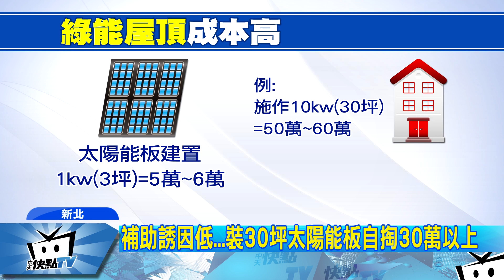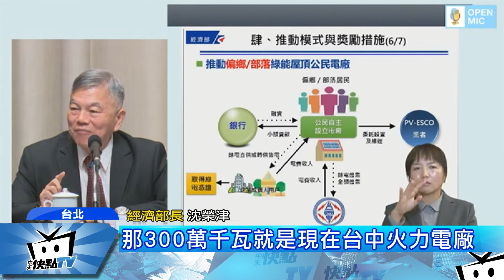20171025中天新聞 解決缺電危機 蔡政府喊「全民屋頂發電」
蔡政府打著"2025非核家園"大旗，曾被譏諷要用愛發電嗎？現在行政院賴清德拋出新政策，要靠「全民屋頂」發電！鼓勵民眾在自家屋頂加裝太陽能板政府補助4成的建置費用。但記者實地訪查已經裝設的案例，發現太陽能發電，得民眾荷包夠深，還有不少環境以及氣候限制。